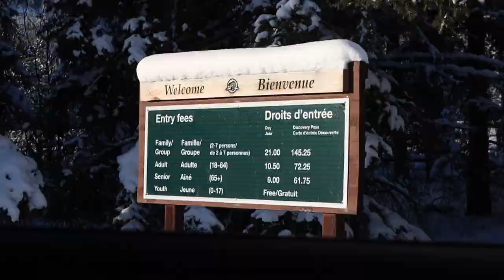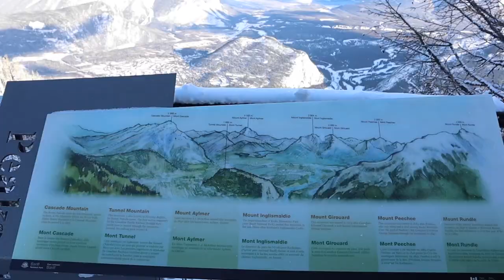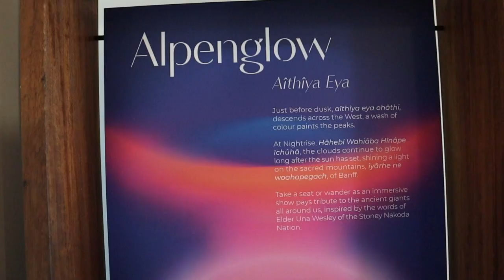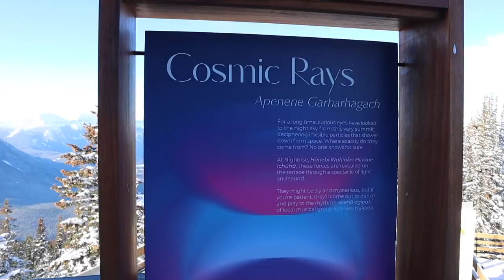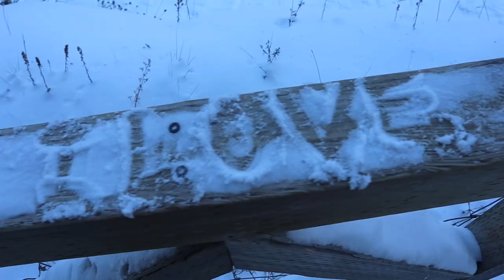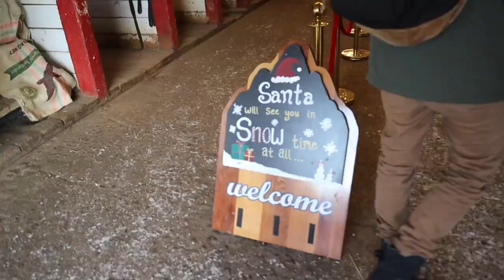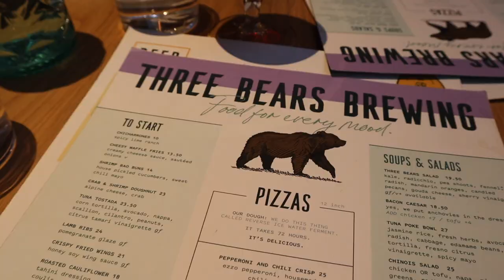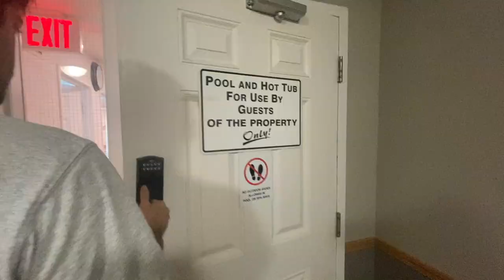Our First Time in Banff - Banff Gondola, Bow Falls, Banff Christmas Market & MORE | Vlogmas Day 15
Happy Vlogmas Day 15! This was one of my favourite days from our trip. Partly because of the epic views seen riding up the Banff Gondola which takes you up Sulphur Mountain to almost 7,500 feet with views of Fairmont Banff Springs Hotel, and mountains in every direction. We also checked out Surprise Corner Viewpoint for another amazing view of the Fairmont hotel. Then we actually went and explored the Fairmont, and Bow Falls Viewpoint/Trail. While winter in Banff doesn't really let you see the gorgeous blue waters of the lakes like you can during the warmer months, you can definitely see that beautiful blue running through the Bow river where we went exploring. It truly is the most magical winter wonderland!! We finished off the day with Banff's Christmas Market and dinner at Three Bears Brewery and Restaurant before dipping in the pool at our hotel (The Worldmark Canmore/Banff). It was a packed travel day, but such a fun one exploring Banff National Park. See you tomorrow for our first ski day at Banff Sunshine Village where the views are just as epic!!

TIME STAMPS:
00:00-1:16 - Welcome to Vlogmas Day 15
1:16-2:29 - Driving to Banff National Park
2:29-3:45 - Riding up Banff Gondola
3:45-7:00 - Scenic Views on Sulphur Mountain
7:00-8:33 - Above Banff Interpretive Centre
8:33-9:59 - Riding down the Banff Gondola
9:59-11:26 - Surprise Corner Viewpoint & Fairmont Banff Springs
11:26-12:47 - Bow Falls Viewpoint
12:47-15:14 - Banff Christmas Market
15:14-17:22 - Three Bears Brewery & Restaurant
17:22-18:09 - Driving through Downtown Banff
18:09-19:30 - Back at the Worldmark Canmore/Banff

GEAR/SOFTWARE I USE:
☞ Canon M50
☞ Macbook Air M2
☞ iPhone 11

There will be no additional charge to you and everything I share is always genuinely used and recommended by me! Thank you for supporting my channel by shopping through any of my links.

Sub-count: 1,364